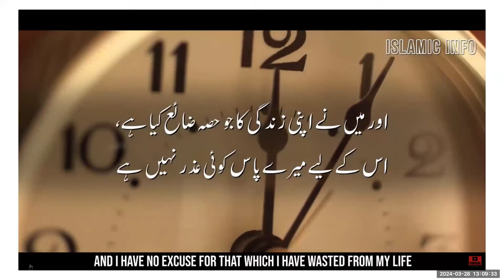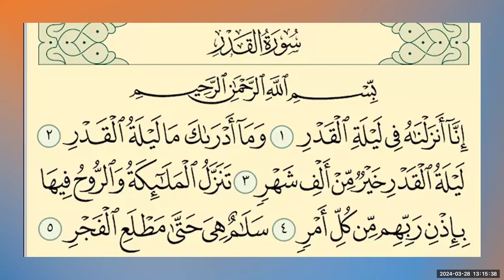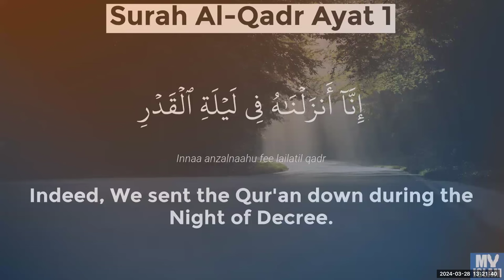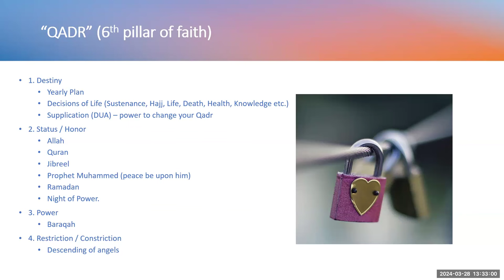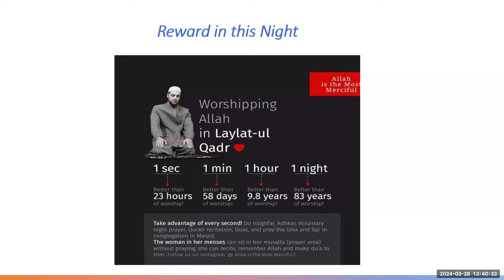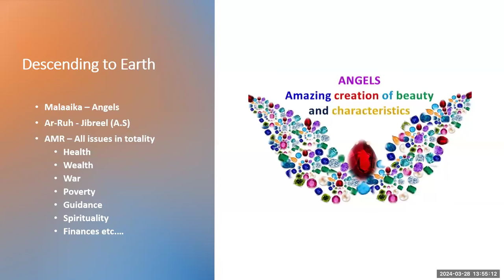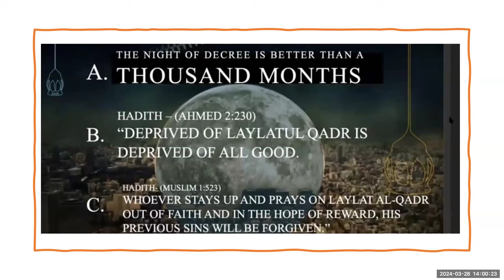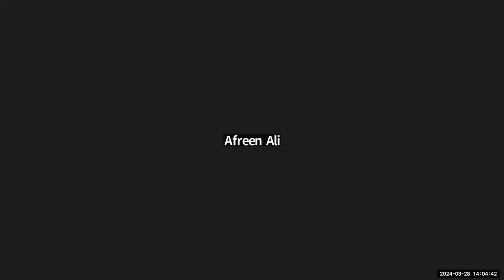The Night of Power - Afreen Ali